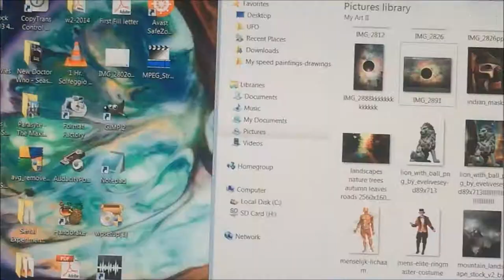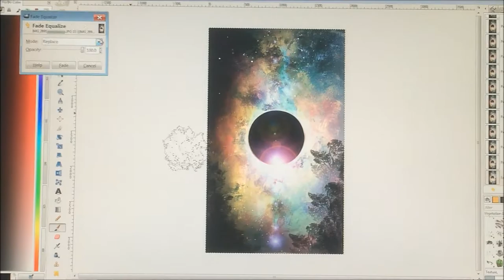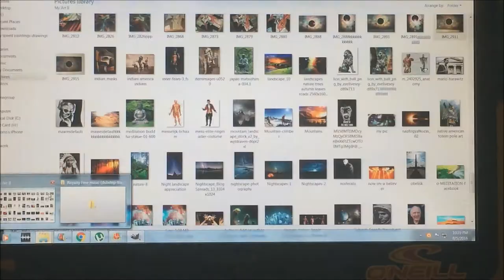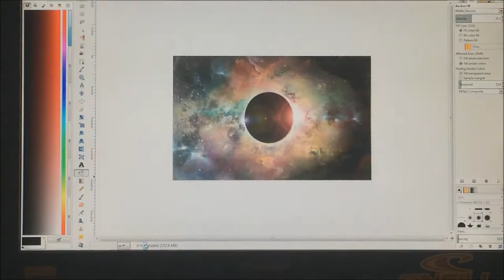Spacescape Speed painting (spray paint, acrylic & pastels)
Spacescape speed painting~

Done from imagination, no references were used. This is another speed painting so I hope you like the video if you take time to check it out:) Used mainly spray paint, acrylic paint & pastels on black poster board.

I will also link to my artwork below to anyone that enjoys creating art who might be interested in looking. Not trying to sell anyone anything, just promote creativity...

Band name: Tipper_
Song Name:Algae Bloom In Seven

17 U.S.C. § 107